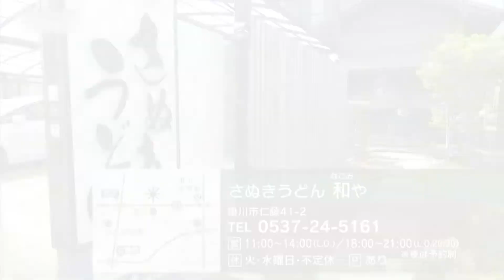揚げたて天ぷらと一緒に食べたい！つるつるモチモチ讃岐うどん専門店★☆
【静岡・掛川市】さぬきうどん 和ゃ

住所 掛川市仁藤町41-2